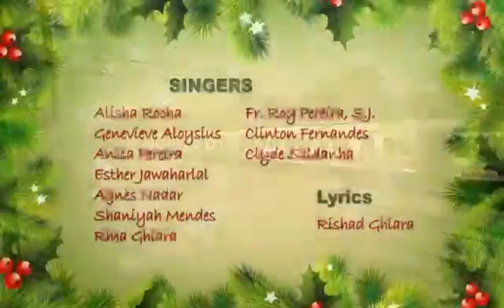दादर 𝘸𝘢𝘴 𝘭𝘪𝘬𝘦 𝘩𝘦𝘭𝘭